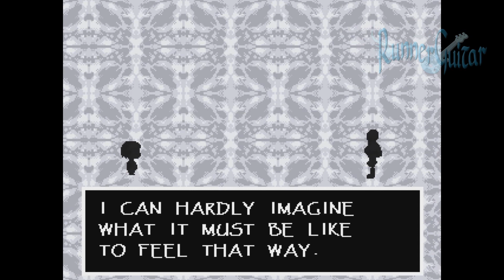Undertale - Part 5 - BUT FRIENDS!!!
We have arrived at Snowdin!! Let's meet some people and meet up with out favorite skeleton!